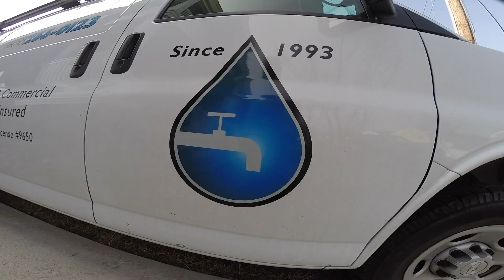HB SMITH HYDRONIC BOILER THERMAL COUPLER REPLACED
An Hb smith boiler will not stay lit. The thermal coupler needed to be replaced. Got er done!

HB SMITH HYDRONIC BOILER THERMAL COUPLE REPLACED